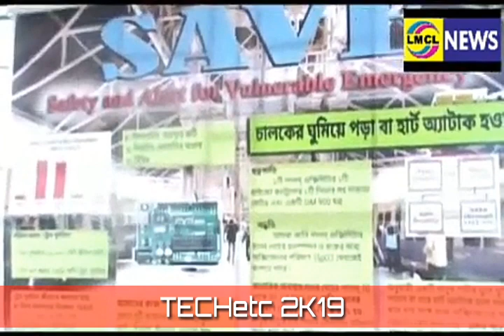TV REPORT ON HETC TECH FEST 2019